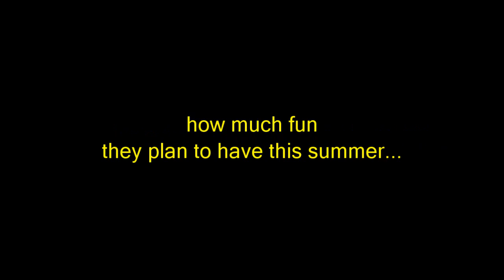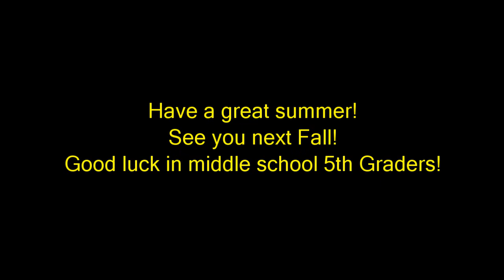2018 FES Says Goodbye For Summer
The staff at Fennimore Elementary School is ready for fun in the sun this year and hopes that all their students have a wonderful summer vacation!

Song: Fun in the Sun by Ashton Taylor